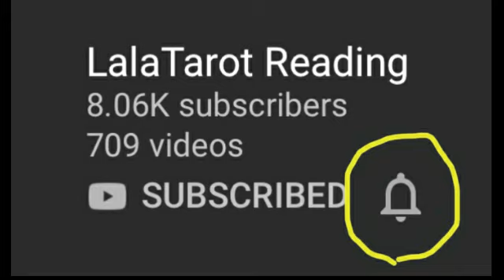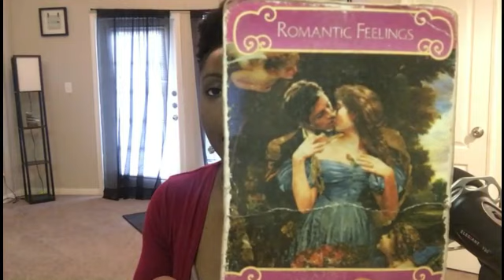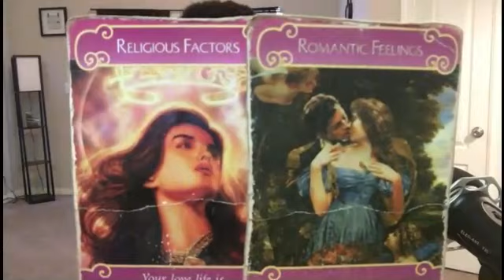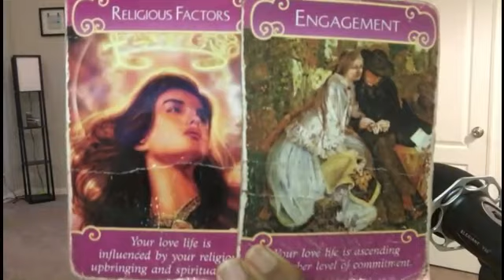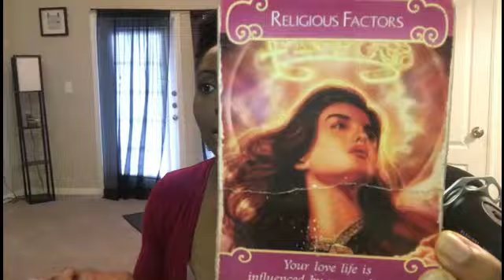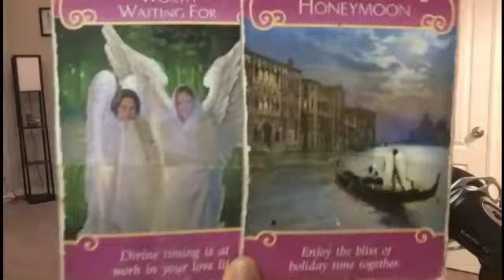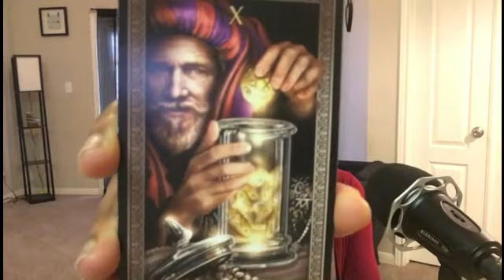VIERGE : "VEUX TU M'EPOUSER?" 1-14 AVRIL 2020